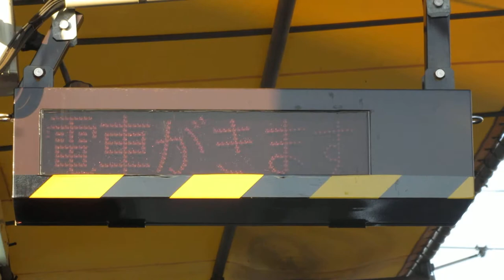とさでん交通 列車接近表示機 文殊通停留所